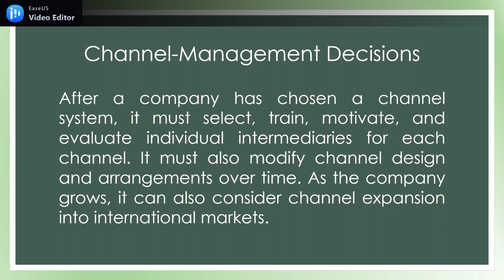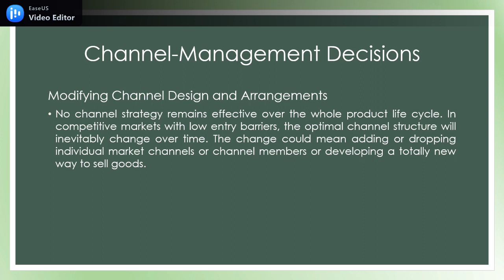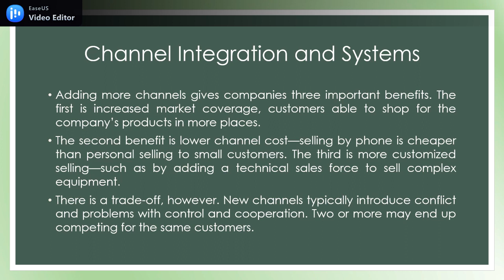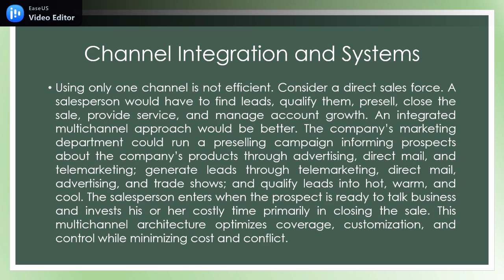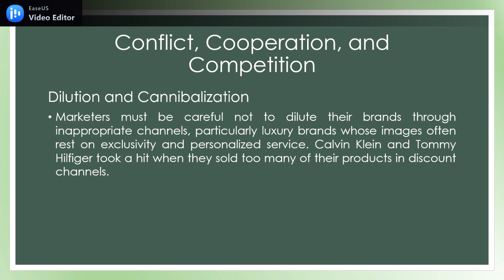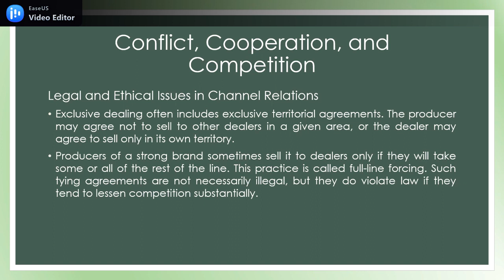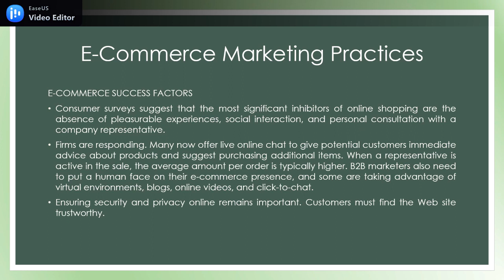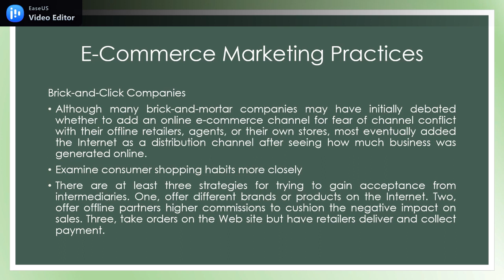MERANCANG & MENGELOLA SALURAN PEMASARAN TERINTEGRASI (PART 2)_E3_Th.2023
Materi: Merancang dan mengelola saluran pemasaran terintegrasi
Topik:
1. Keputusan apa yang dihadapi perusahaan dalam mengelola saluran pemasaran?
2. Bagaimana seharusnya perusahaan mengintegrasikan saluran pemasaran dan mengelola konflik saluran?
3. Apa isu utama pada e-commerce dan m-commerce?